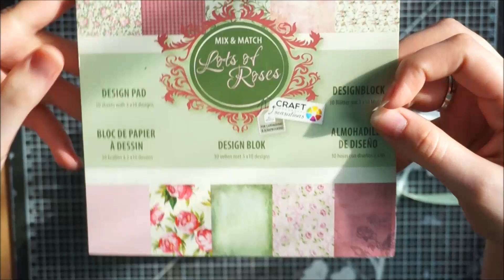Mini Album Petit & fleuris ♡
♡ Plus d'informations sur cette vidéo ♡

♡ Dimensions de l'album :
- Structure : 16.5 x 11.5 x 2.5
- Page 1 : 16.5 x 29.5 (pliage à 8.5, 18.5, 28.5)
- Page 2 :  10 x 20.5 (pliage à 9.5, 19.5)
- Page 3 : 16.5 x 19.5 (pliage à 1, 11)
- Pochettes : 12 x 5 ( pliage à 0.5 du bord droit, gauche et bas)

♡ Produits utilisés :
- Bloc de papier Action Lots of Roses
- Fleurs diverses - Action, Noz, Cadeaux
- Rubans : Action et Cadeaux
- Dentelles : Action et Récup

Milles bisous ♥